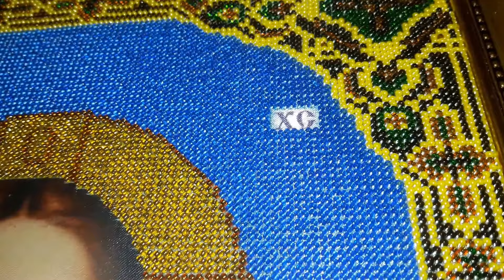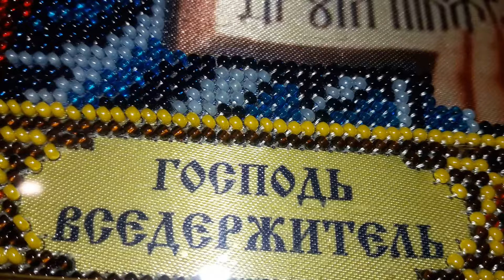Вышивка бисером иконы "Господь Вседержитель" 38х28. Житомир.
Огромная просьба! Все кто ставит 👎 напишите в комментариях что Вам не понравилось. Хочу понять свои ошибки. Спасибо)